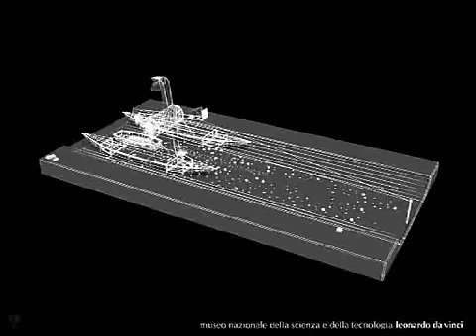Draga cavafango - Mud dredge - Leonardo da Vinci (animazione) | Museoscienza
Ricostruzione 3D del modello della Draga cavafango progettata da Leonardo da Vinci.

3D reconstruction of Leonardo da Vinci's Mud dredge.

3D animation by Mauro Ferrari